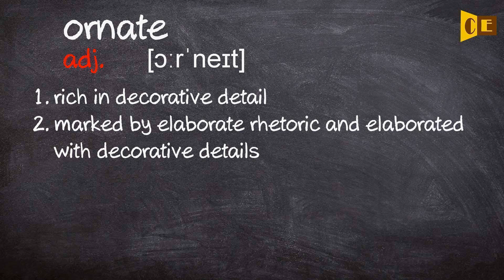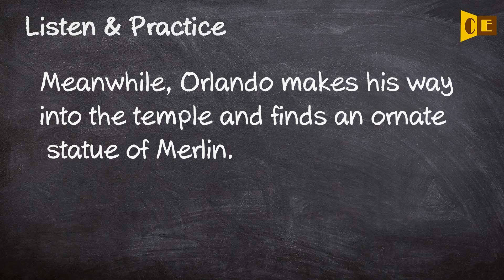Ornate Pronunciation, Paraphrase, Listen & Practice